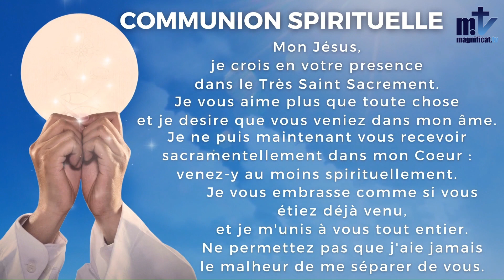La Sainte Messe du Jour | St Jérôme, prêtre et Docteur de l'Eglise | 30-09-2022 I Magnificat.tv